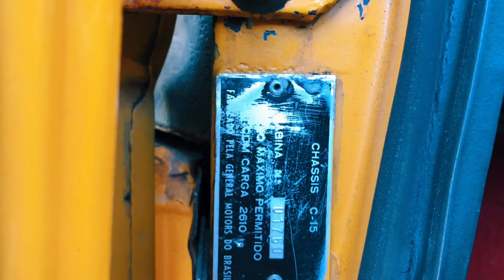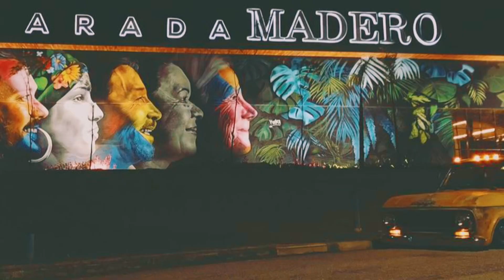C10 CHEVROLET C15 1974 6CC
Se liga na discrição, link exclusivo pra vocês.

O chavão “o tempo passa” é real.

Faz doze meses que realizamos esse objetivo de comprar uma pick-up antiga.

Vem comigo 🚀

Vide os destaques do chevette no Insta 🤩

Vídeos da C15 nos destaques no Insta 🚀

Vídeos da C15 no meu antigo canal no YouTube